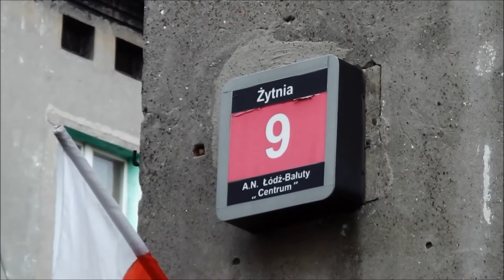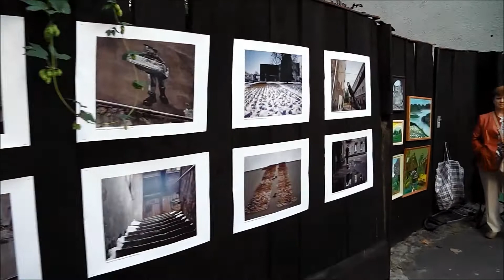BIGIEL NA ŻYTNIEJ_100-lecie przyłączenia Bałut do Łodzi_13 września 2015, ul. Żytnia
BIGIEL NA ŻYTNIEJ_100-lecie przyłączenia Bałut do Łodzi
13 września 2015, ul. Żytnia.
„Tango z bałuckiej tancbudy” - koncert Baluter Trio w składzie: Leszek Kołodziejski, Bartosz Stępień i Robert Stefański
„Kokolobolo, czyli opowieść o przypadkach Ślepego Maksa i Szai Magnata” w reż. Jacka Głomba – fragment spektaklu Teatru Nowego im. Kazimierza Dejmka w Łodzi,
„Ballada o ulicy Rybnej” – koncert Rambo Jet,
„Hip-hop z Bałut” – koncert Zeusa,
„Wjeżdżamy w bramy” – spektakl dla dzieci w reż. Konrada Dworakowskiego – Teatr Pinokio,
„Poznaj Bałuty” – rozgrywki w grę planszową – Bałucki Ośrodek Kultury,
opowieści na motywach „Ciotki Ester” Arie Aksztajna w wykonaniu Oli Wielemborek,
koncert Łukasza z Bałut,
„Bramogranie” – koncert – Teatr Pinokio,
Bałucki folklor – Kapela Bałucka,
„FotoBałuty” - wystawa zdjęć z warsztatów fotograficznych dla dzieciaków z Bałut oraz bałuckie kulinaria.

Bigiel na Żytniej - informacje
8 sierpnia 1915 r. rozporządzeniem Cesarsko - Niemieckiego Prezydenta Policji von Oppena do Łodzi przyłączono liczącą ponad 100 tysięcy mieszkańców wieś Bałuty (oraz m.in Widzew, Radogoszcz, Chojny, Rokicie). To już 100 lat odkąd Bałuty są częścią Łodzi!
13 września 2015 r. odbyła się na bałucka impreza - BIGIEL NA ŻYTNIEJ. Było muzycznie, smacznie, wesoło i… pouczająco!

Gdzie jest Żytnia? Na Starym Mieście, między ul. Drewnowską i Lutomierską. Wygląda jakby czas zatrzymał się tutaj sto lat temu.
Są kocie łby, malownicze ogródki i gołębie…